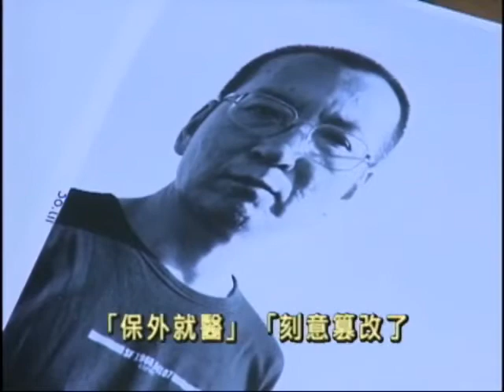Liu Xiaobo's Swift Cremation and Burial at Sea: Something to Hide?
After his dead on Thursday, Liu Xiaobo was quickly cremated as well buried at sea.  People are questioning why Chinese Communist Government is so quick to make this happened.  There is something fishy about his medical record as well.